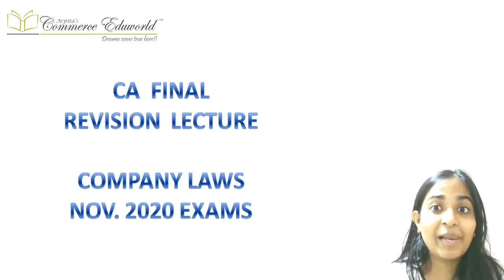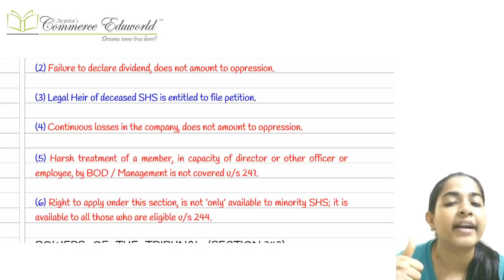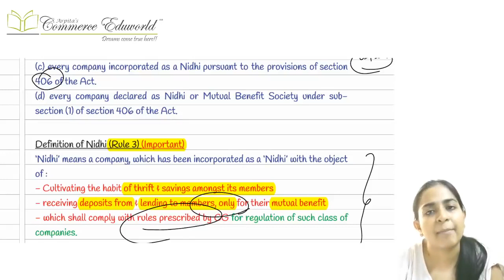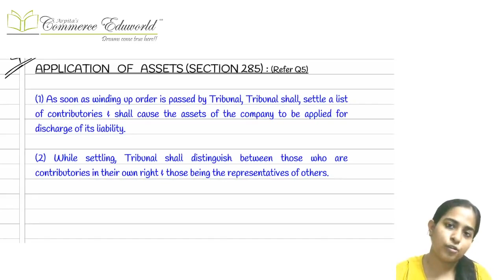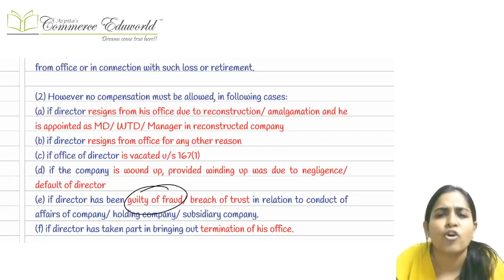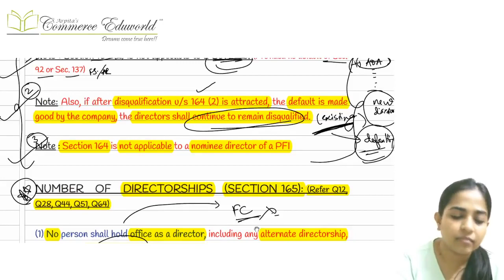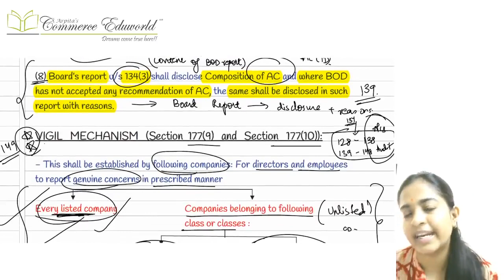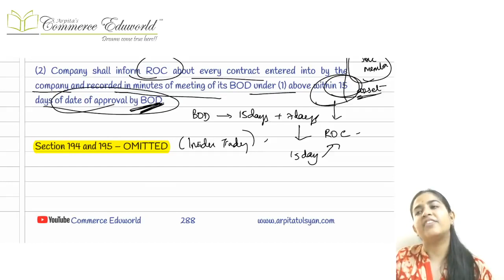CA Final | Company Law | Super Quick Revision | CA Arpita Tulsyan